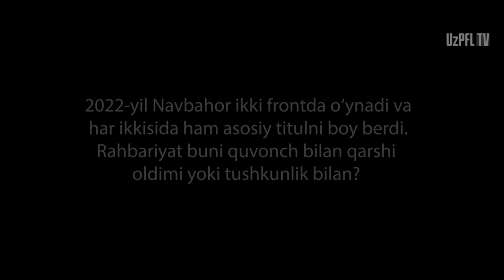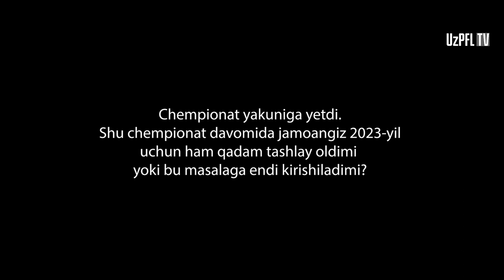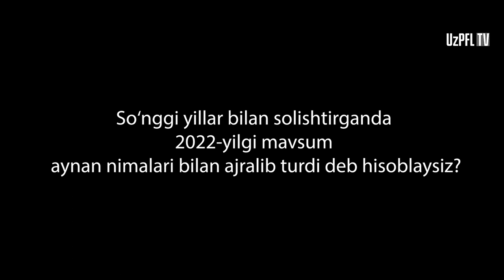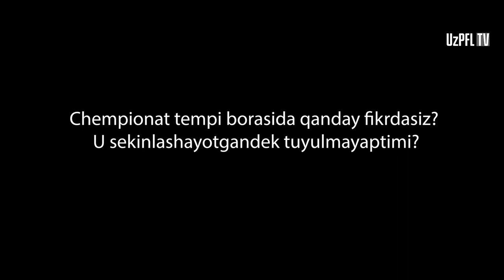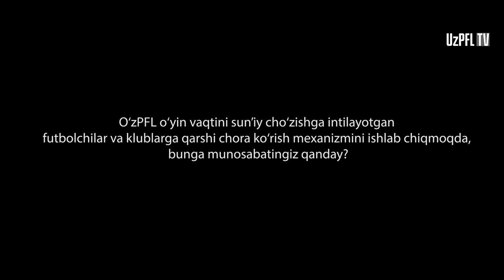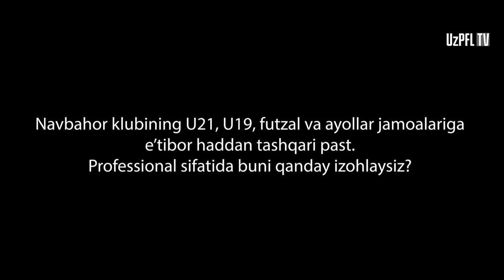Samvel Babayan: Chempionatimiz tarixidagi eng qiziqarli mavsum guvohi bo‘ldik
Navbahor bosh murabbiyi Samvel Babayan mavsum yakunlari haqida O‘zPFL Matbuot xizmatiga intervyu berdi